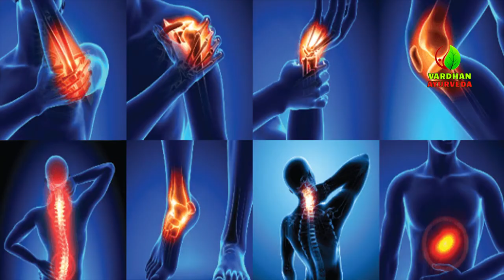కీళ్ల నొప్పుల కు శాశ్వత పరిష్కారం | Ayurvedic Treatment For All Joint Pain | Contact 9056 95 95 95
Joints provide you with the support that you require during movements by forming the connection between your bones. An injury or a disease can affect these joints, causing pain and restricting your mobility. It is a condition most prevalent among the older population. However, strain, overexertion, and the rigors of the modern lifestyle have made it a rather common problem in today’s times.

We at Vardhan Ayurveda Hospital provide the Best Ayurvedic Treatment with high success rates. Our channel is a one-stop Ayurveda destination sharing informative content on Medical Conditions, Diseases, Treatments, Panchakarma, Rejuvenation, and Healthy Living & Wellness. We are anchored by Dr. Vardhan & Dr. Madhuri Vardhan – The Founders of “Vardhan Ayurveda Hospital” – who have 20 years of Experience & Expertise in the field of Ayurveda. Both have treated more than 5 Lakh Ailing Patients & have Avoided 2 Lakh + Spinal Surgeries.